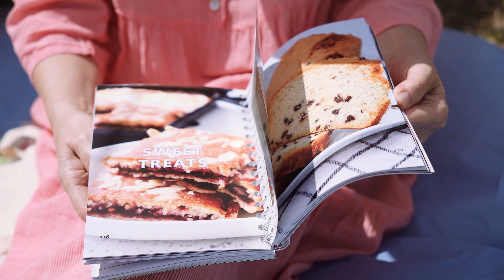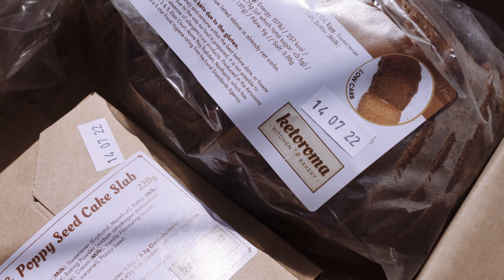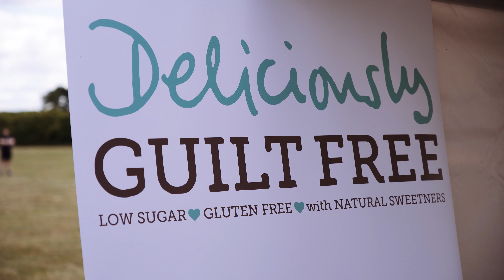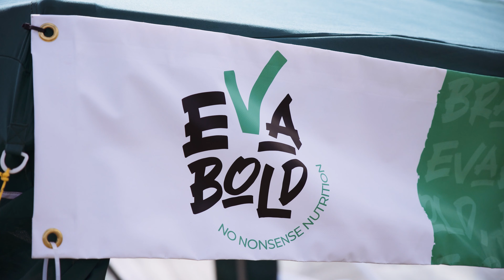Kestival 2022 | Cinematic vlog | Sony a6600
Sue and I go glamping at a keto festival.